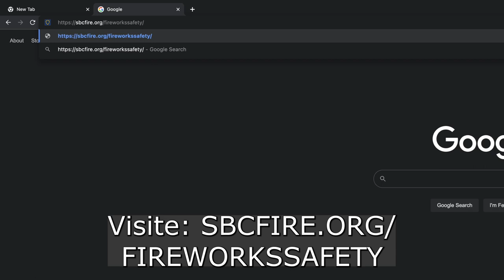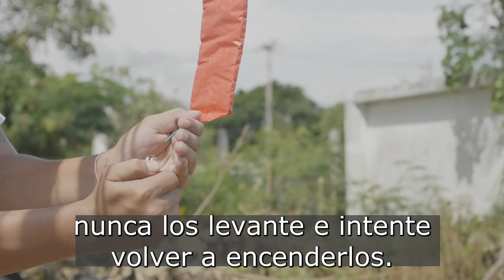City of San Bernardino Fireworks Safety 2023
(San Bernardino) Be safe when you are around fireworks this year.